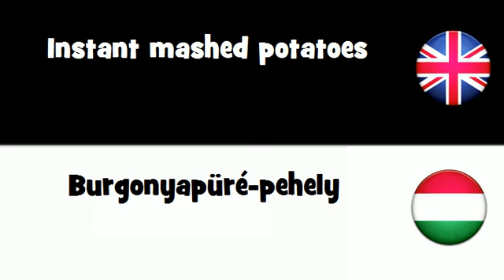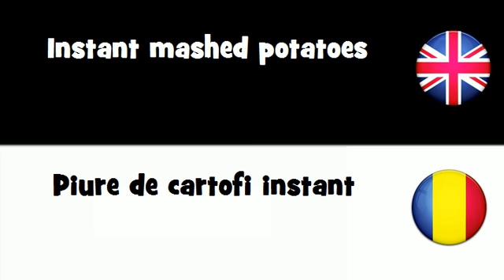SAY IT IN 20 LANGUAGES = Instant mashed potatoes